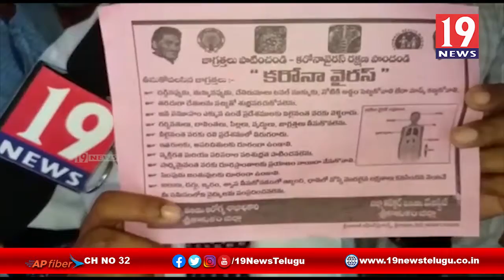నరసన్నపేటలో కరోనా పై ప్రభుత్వ అధికురాల ఆధ్వర్యంలో అవగాహన సదస్సు - శ్రీకాకుళం జిల్లా